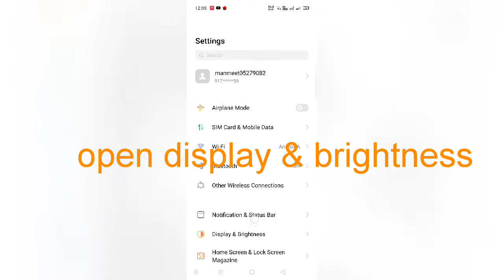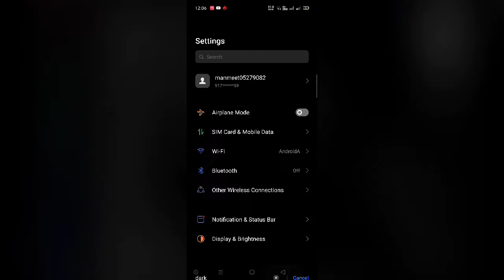How to turn on dark mode in RealMe 5 pro // dark mode // RealMe UI // RealMe 5 pro